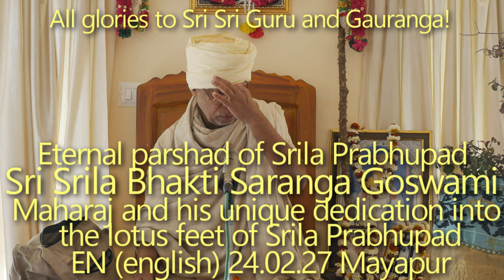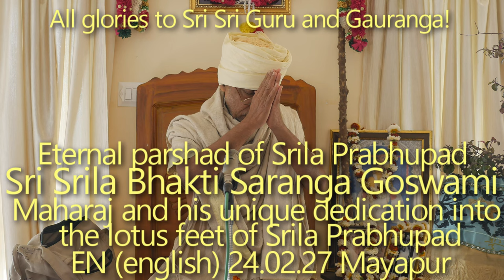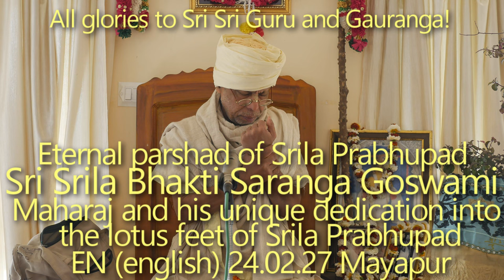SBen240301 Eternal parshad of Srila Prabhupad Sri Srila Bhakti Saranga Goswami Maharaj & his unique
Eternal parshad of Srila Prabhupad Sri Srila Bhakti Saranga Goswami Maharaj and his unique dedication into the lotus feet of Srila Prabhupad. Avirbhav Tithi